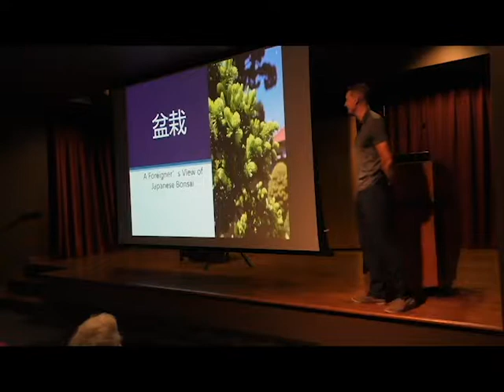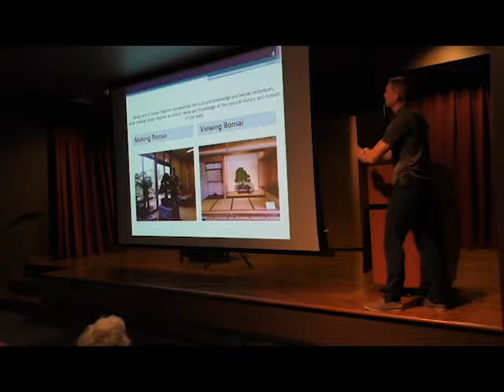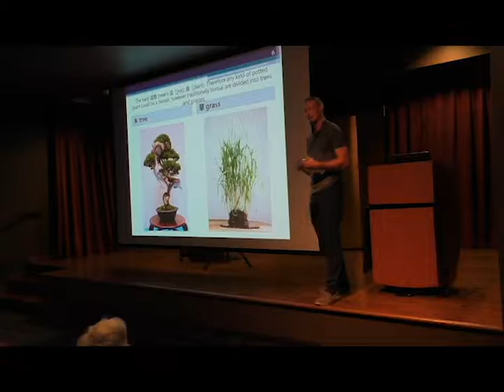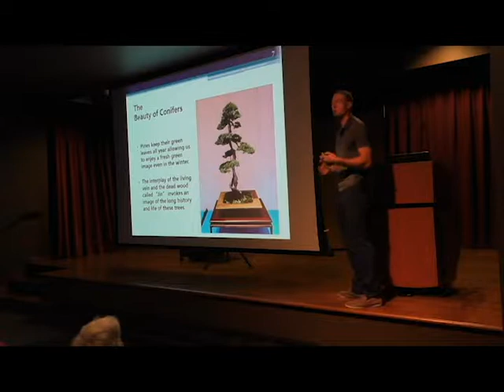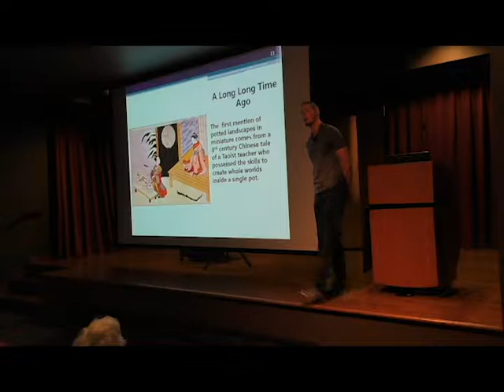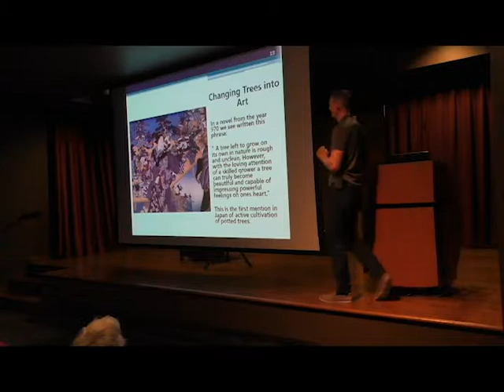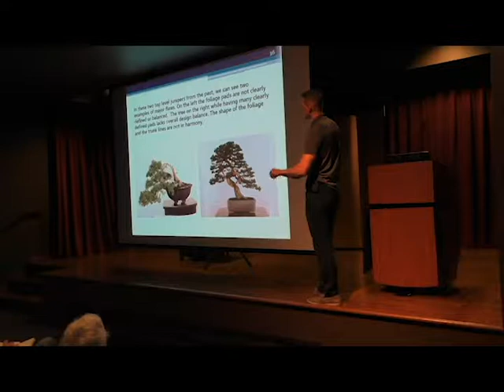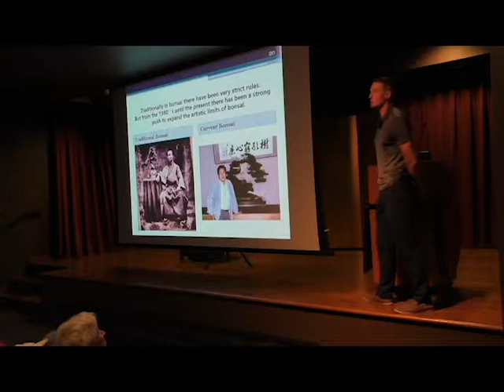Bonsai Demonstration with Adam Jones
Join us for a conversation focused on the world of Japanese bonsai as seen through the eyes of American fine artist, Adam Jones. With the foundation of Japanese bonsai aesthetics as a starting point we will discuss the history and principles of Japanese bonsai.